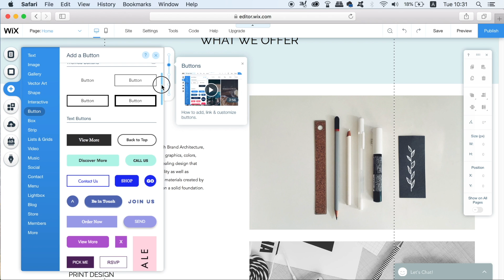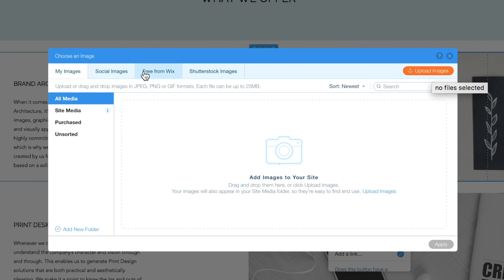Adding buttons to your Wix website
In todays video tutorial, learn how to add themed buttons, text buttons and icon buttons to your Wix website. Furthermore, we also look at how to replace an icon with an image for your custom built Wix website.

If you found this graphic design upload on how to use the blend tool for line art in Illustrator enjoyable or useful, let me know in the comments section and drop a like on your way out.

MUSIC